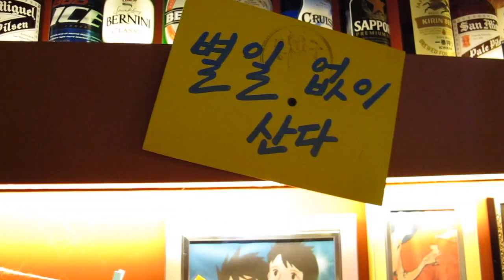Verano en Corea: Noche de Cervezas ♥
2do Video de la Seria "Verano en Corea", donde nos enfocamos a las actividades más comúnes y divertidas en Corea en esta temporada. ¡Hoy nos fuimos a una Noche de Cervezas con Baby Bro! ^^

¡Hola!

G+D